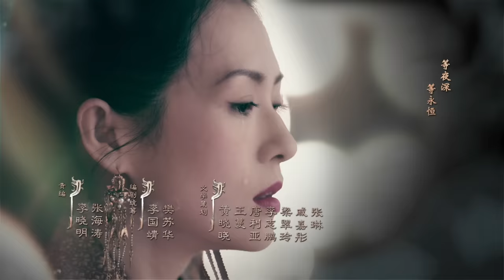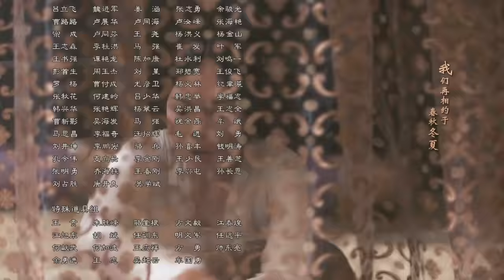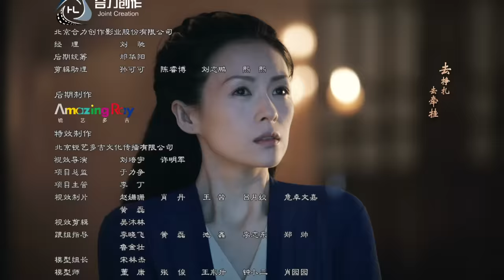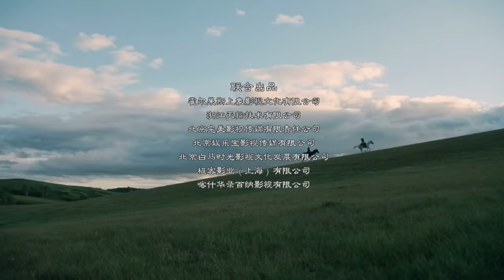【ENG SUB】《上阳赋》第59集 贺兰箴与王儇成亲？！（章子怡、周一围、杨祐宁、惠英红、赵雅芝）